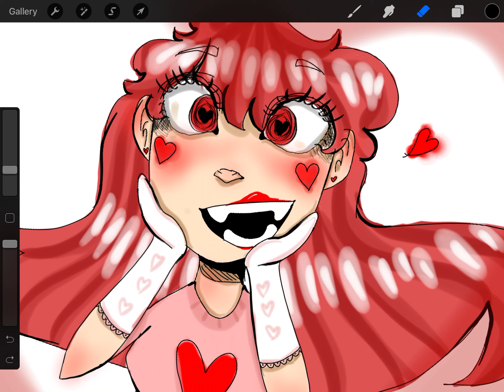HAPPY VALENTINES DAY!!! using shades of red, plus skin colors